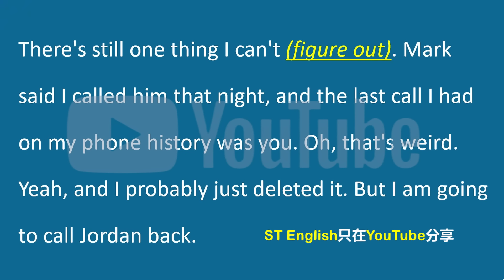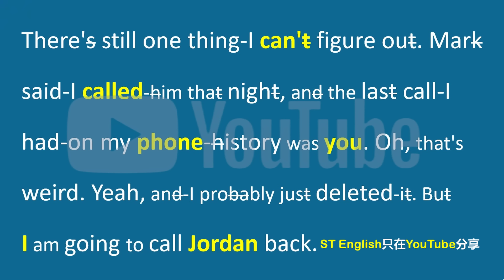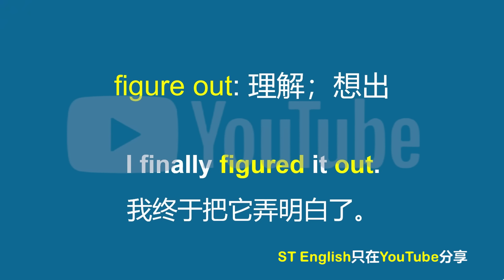每天这样练10分钟，可达到听懂美国人日常交流水平